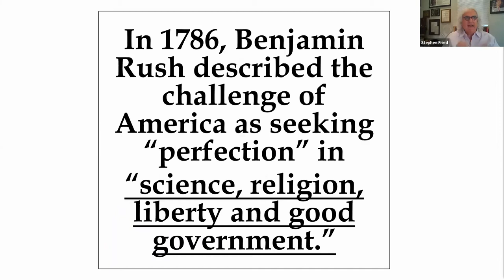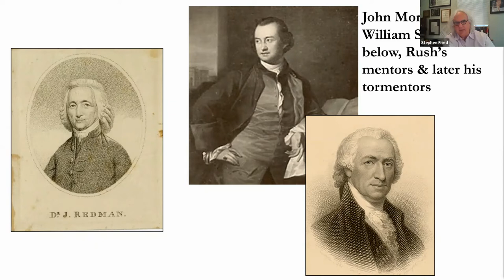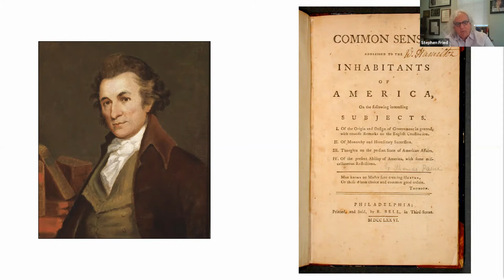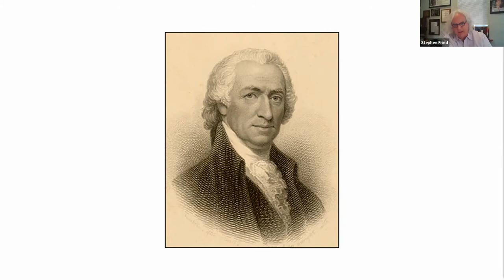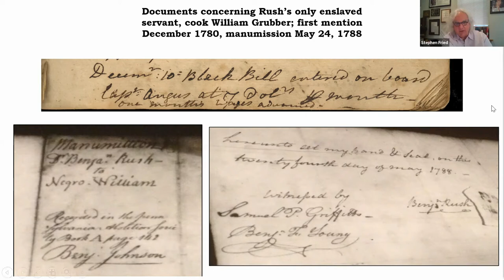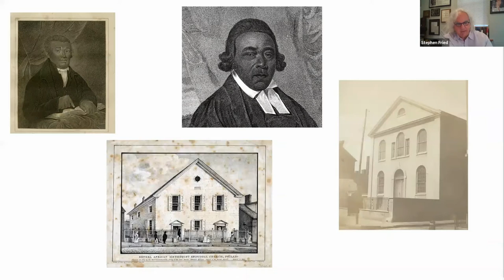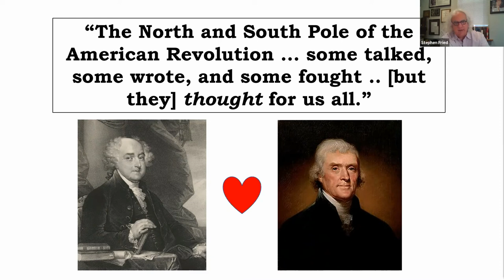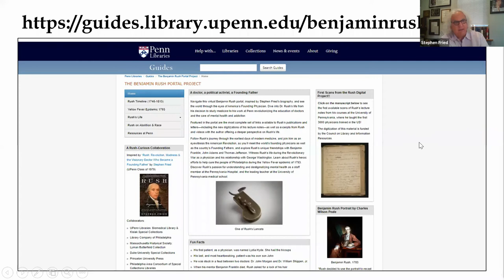Semel Grand Rounds, 2020-09-15, Stephen Fried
Stephen Fried
"Dr. Benjamin Rush: What the Founding Father of American Brain Health Care Can Teach Us About the Past & Present"